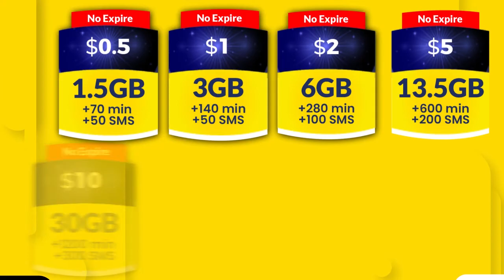Wasiirka Gargaarka Koonfur Galbeed oo ka warbixiyay kulan uu la qaatay Wafdi ka socday Hay'adda WFP.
Wasiirka Gargaarka iyo Maareynta Masiibooyinka Koonfur Galbeed ayaa ka warbixiyay kulan uu qaatay Wafdi ka socday Hay'adda WFP.